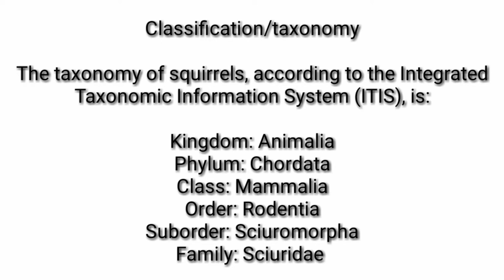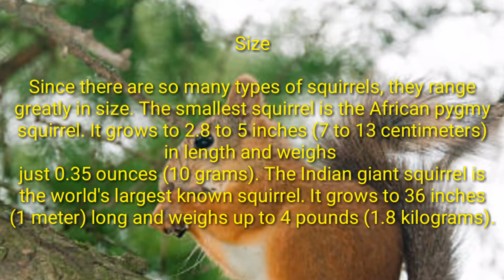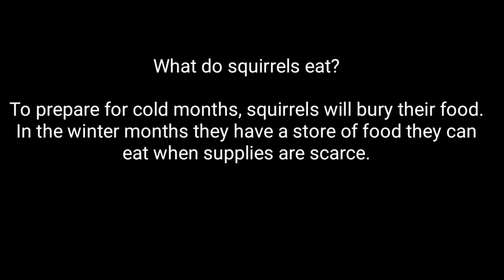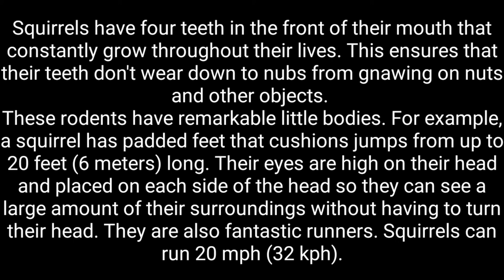Squirrels life facts and information documentary.squirrels landing on ground and nut eating habits.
Squirrels life facts and information documentary.squirrels landing on ground and nut eating habits.Squirrels are members of the family Sciuridae, a family that includes small or medium-size rodents. The squirrel family includes tree squirrels, ground squirrels, chipmunks, marmots, flying squirrels, and prairie dogs amongst other rodents.